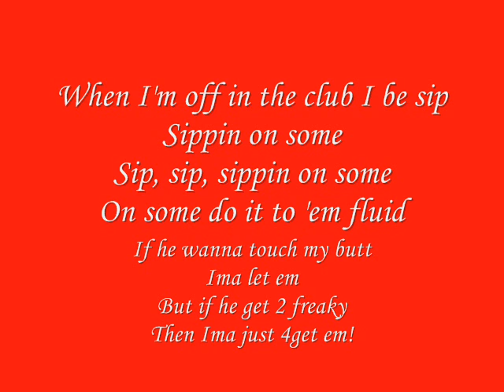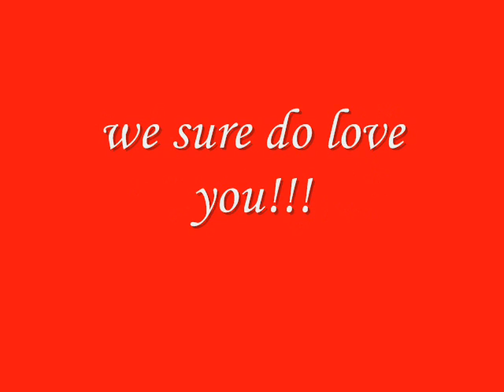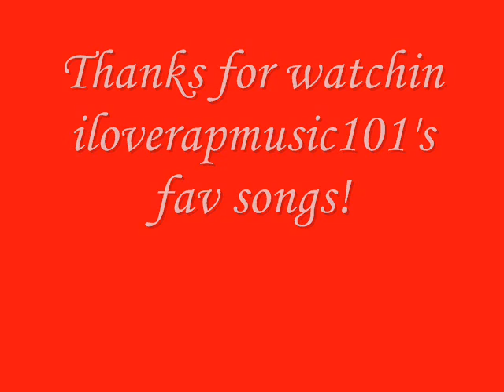Lil Fizz Fluidz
I be the F to the I to the d-double, double
zzzzzzzzz
It's the F to the I to the d-double, double
zzzzzzz
Yeeeaaaahh

Verse 1
You can find me in the club with my hat to the back
Crackin a mag or probly rappin a set
Lookin at shorty with the fatty mean
That chick is bad
She kinda fire, and I'm tryna see whats happenin wit that
She's hot as the sun
She lean, rock to the drums
Jimmy Choo's on her shoes, jeans House of Dureon
If we hop in the torque
Breeze out and enjoy it
She can't acknowledge ya, yall
'cause you ain't hot as the boy they call Fizzy
The one that pour Crissy
The boy to call, sittin at the bar all tipsy
I got a frost pinky and it probly cost 50
I don't wait for tonight i'm in the club raw dizzy
Now pimpin I keep it basic
Cute small waist and you seen your daughter lately
I got her goin crazy
She call me her baby and I ain't even blaze yet, amazin
And out the B2K shit, guess who her favorite

Hook {Missez}
When I'm off in the club I be sip
Sippin on some
Sip, sip, sippin on some
On some do it to 'em fluid
If he wanna touch my butt
I'm, I'ma let him
I'm, I'm, I'm I'ma let him
I'm, I'm, I'm, I'm I'ma let him do it
(repeat)

Verse 2
See now i'm lookin for a PYT to come and see bout me
I do it B-I-G, and I don't need ID
Now we dancin, shorty workin
Tryna see how I be
I'm a very important person, so I'm VIP
Now I tryed and couldn't wait
'cause mami like to shake
Her thighs and little waist
And move her body like a snake
She fine and fly shape
Her turn ya mind blank
Ma straight, top 8
Check her out on MySpace
Her man hatin, I bet he would
'cause I'm in every hood
Hittin all the Megan Goode's
Right, and even better
I be in Atlanta
Green Phantom, eatin dinner wit Ciara (woah)
And I'm a club vision
You know I love women
I had the broads trippin
Cardi had 'em fluid sippin
And we had fun til daylight come
Before we leave, make sure the DJ play that song

Hook

Bridge {Missez}
Oh, homie I ain't even playin
Don't you hear what I'm sayin
Why you all up in my face
Talk, talk, talkin slow
When I'm gone off that fluid
Ain't really thinkin bout you
You should let it, l-let it go
(repeat)

Hook

{Fizz Talking}
Yeah! I'm back!
It's been 2 years!
But your favorite is here
Gotta love him, ladies
Its official
Uh, don't be mad at this one
Don't screw ya face up
Just rock
Yeah! Fo Reel!